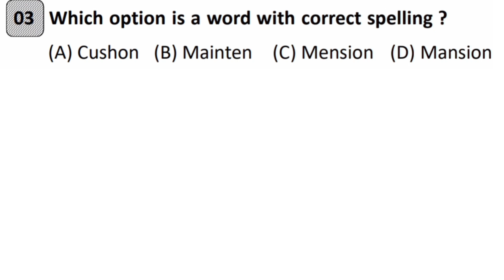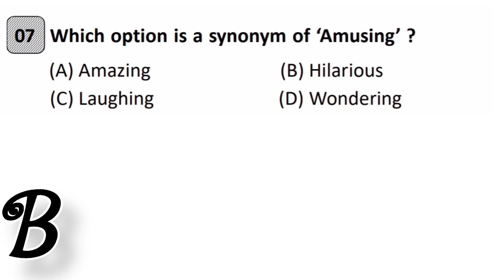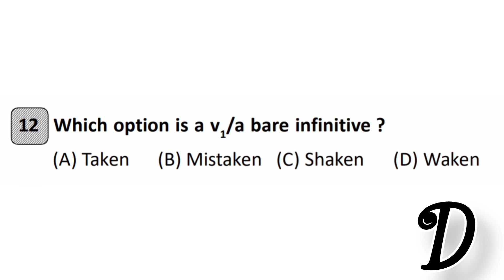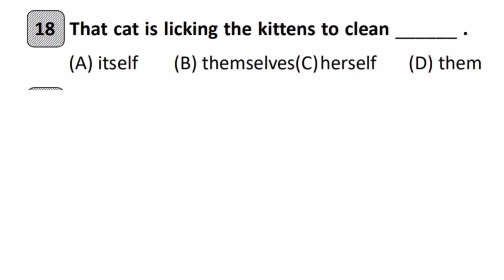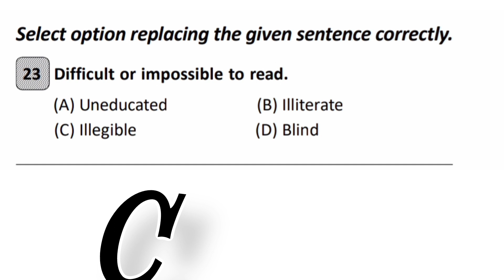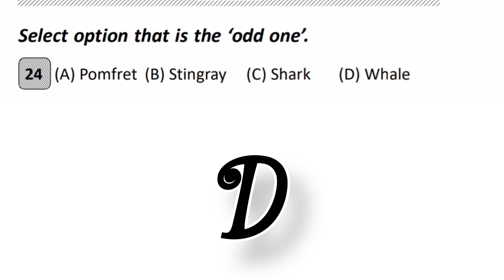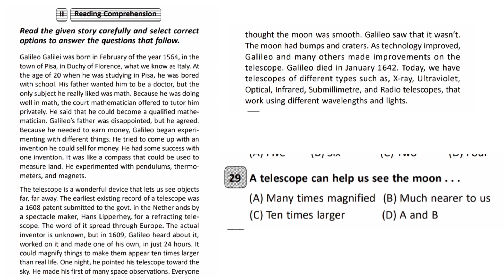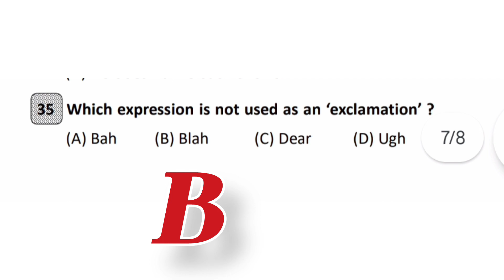English Olympiad sample paper class 3rd#ieo#uieo unified international English Olympiad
unified international English Olympiad question paperunified international English Olympiad question paper class 3rd 2023
English Olympiad question paper class 3rd
how to prepare English olympiad class third

important questions of English olympiad class 3rd
important grammar questions of English olympiad classimportant grammar questions of English olympiad class third